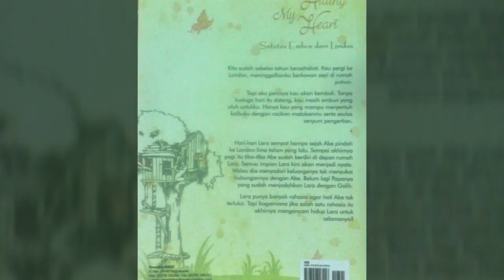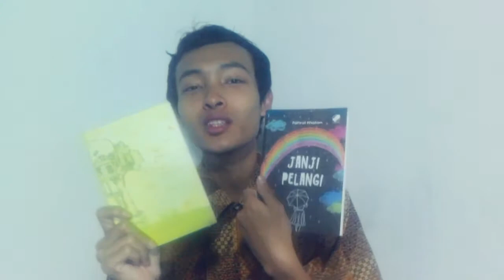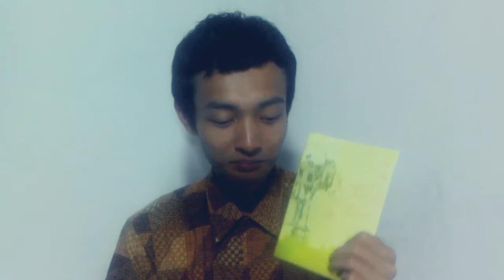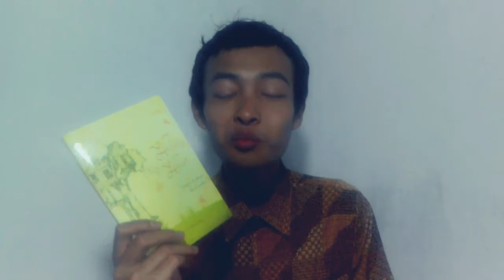Book Review: HIDING MY HEART Setetes Embun Dari London oleh Fahrul Khakim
Judul, HIDING MY HEART Setetes Embun Dari London
Penulis, Fahrul Khakim
Penerbit, Sheila 2015
Tebal, viii + 200 Halaman

Kita sudah sebelas tahun bersahabat. Kau pergi ke London, meninggalkanmu berkawan sepi di rumah pohon.

Tapi aku percaya kau akan kembali. Tanpa kuduga hari itu datang, kau masih embun yang utuh untukku. Hanya kau yang mampu menyentuh kalbuku dengan racikan masakanmu serta seulas senyuman pengertian.